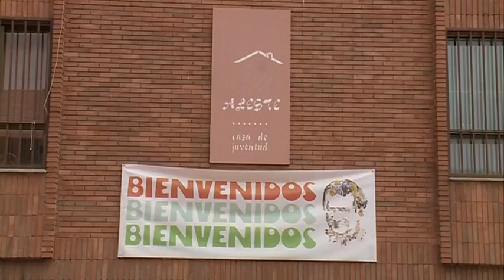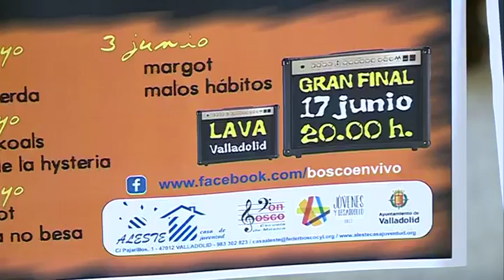15 conciertos pondrán música en vivo en Pajarillos los viernes por la noche